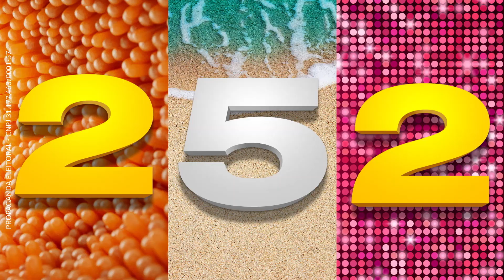252 é educação básica em Pernambuco | Mendonça Filho